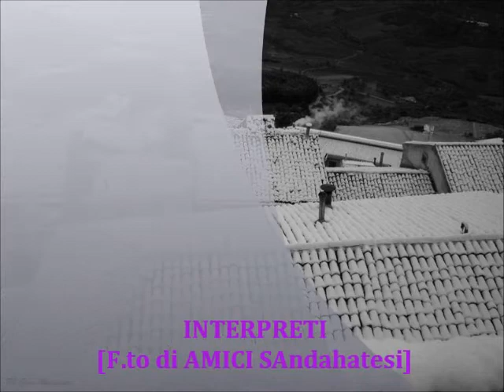Nevicata a Sant'Agata di Puglia del 26 11 2013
Immagini fotografiche scattate da amici sandahatesi residenti